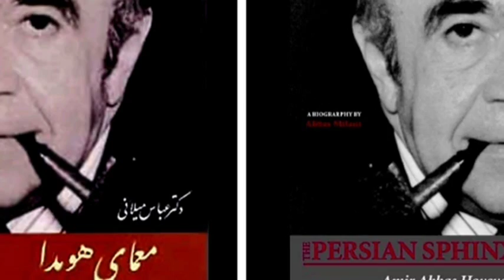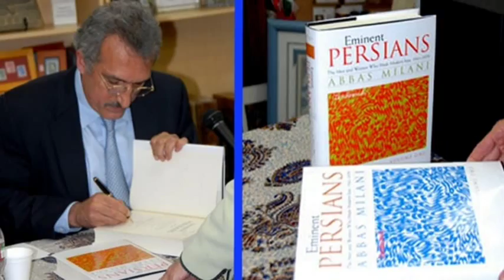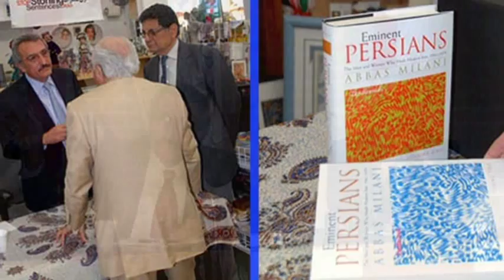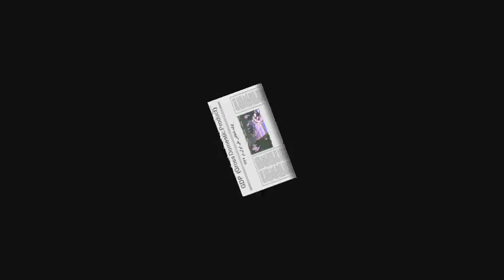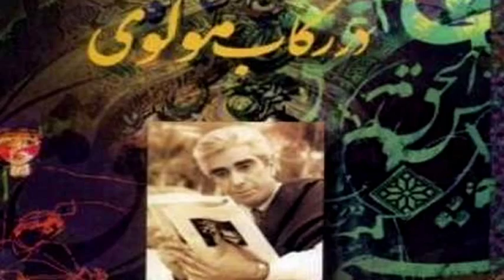2 - Abbas MILANI , part 2 , عباس ميلاني « شاهان پهلوی »؛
Mr. Hossein Mohri in KRSI (RADIO SEDAYE IRAN) does interviews with Dr. Abbas Milani each Monday. The program is called "Portraits and Comments" and usually is archived a few days after. The interviews are mostly about PAHLAVIS' this is one of those interviews which was done on the 11th of May 2009 ... I suppose his words are worthful of being heard!
The whole interview can be heard up to a few months from today (19 May 2009) from this address

Thanks